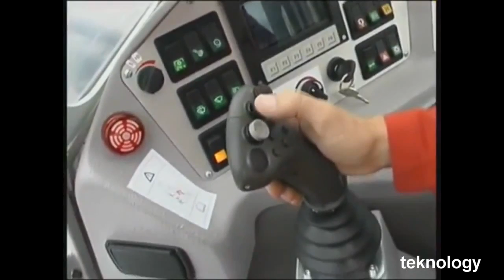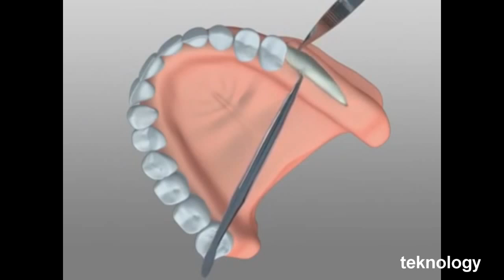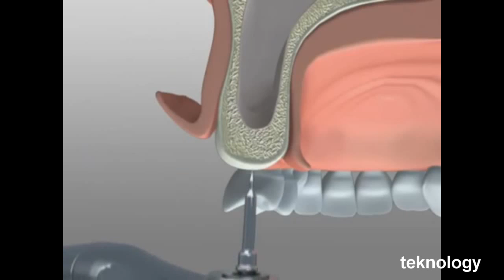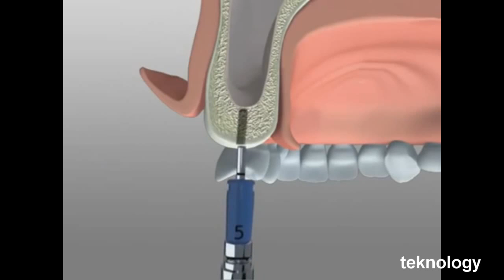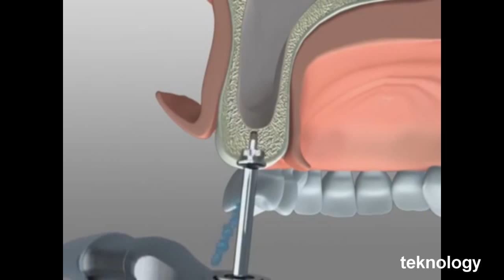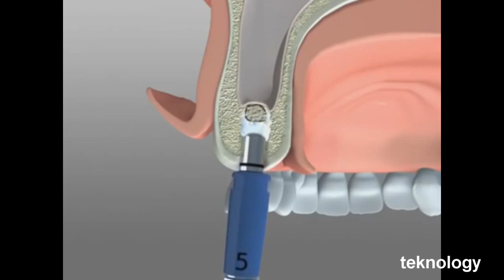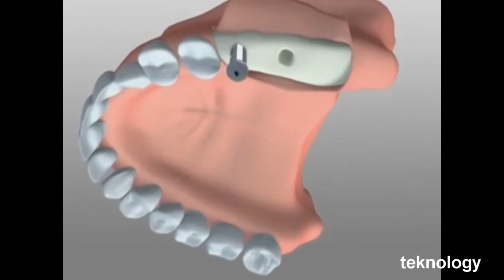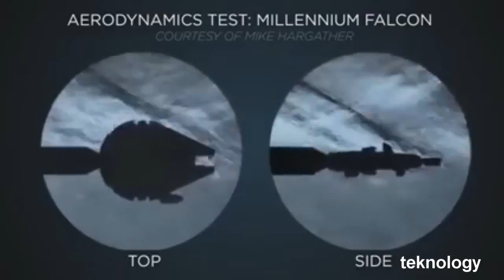It is watched unified technological demonstrations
work can be seen on a television channel in the computer , etc.  advanced technology in oral health vs road construction equipment from both the train rails vs